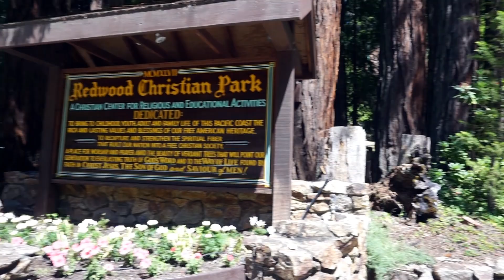MC Camp 2019 Recap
MC Camp was exactly a month ago :( Here's a recap of all the good times. :)

kelly_loveee

Deep Cries Out - Be Lifted High